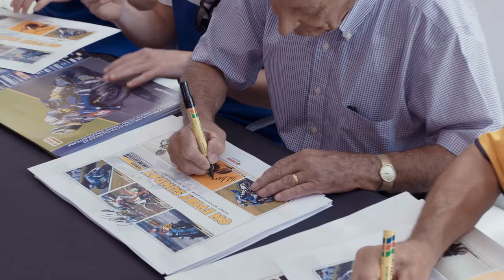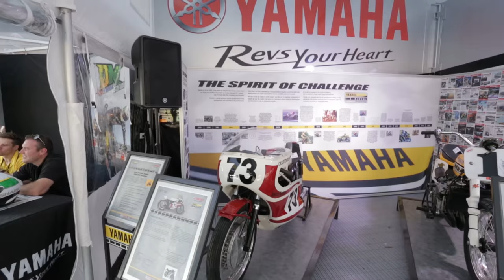60th Anniversary Legend - Kel Carruthers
Race commentator stalwart, Mark Bracks, catches up with Yamaha legend, Kel Carruthers, at the 2015 Sydney Motorcycle Show to talk about Kel's career, winning the 1969 250cc World Grand Prix Championship, mentoring Kenny Roberts to successive championship crowns and being one of Yamaha's most successful team managers.